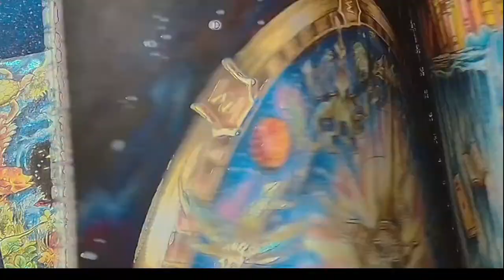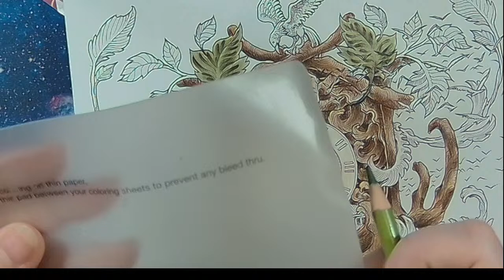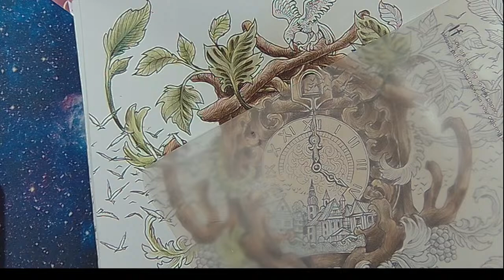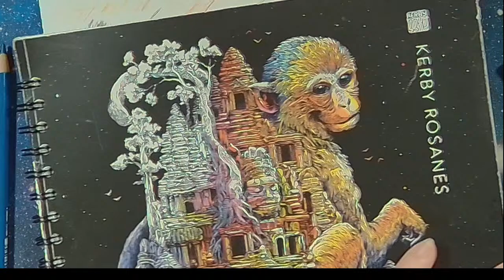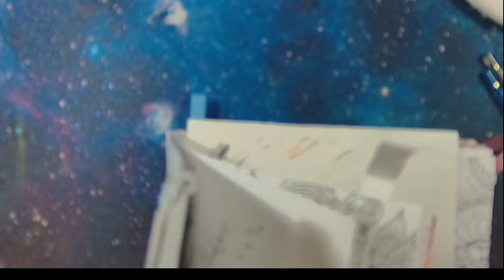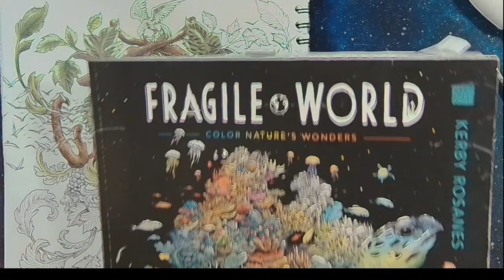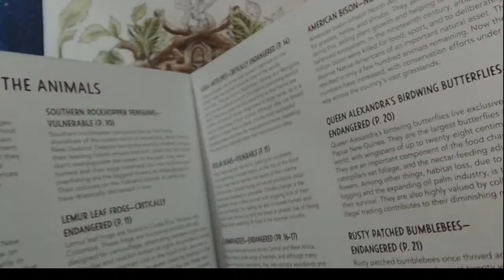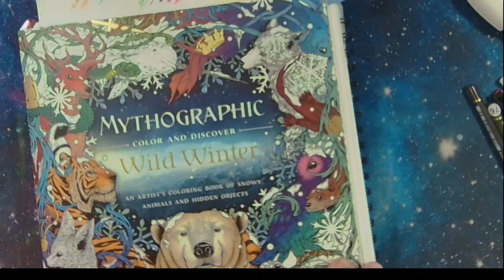Color & Chat /April 15 2024 WWW Clock Polys